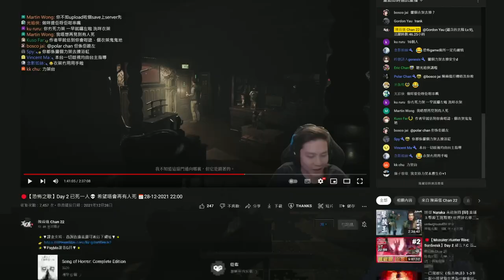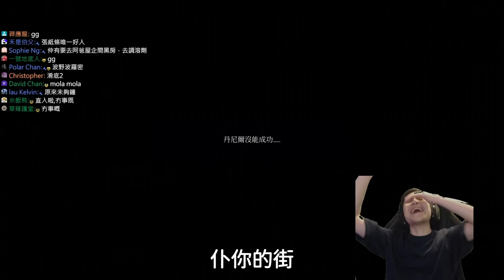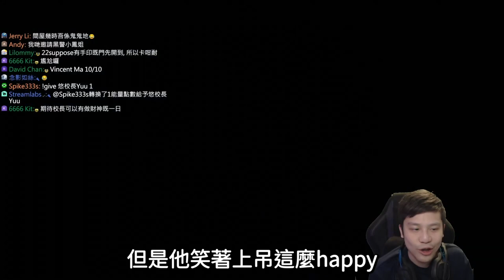看我神秘的魔法石既威力！ 恐怖之歌 第三回！【兩儀遊戲精華】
每晚十時準時開台，請勿錯過！